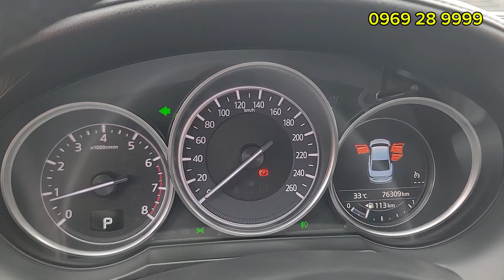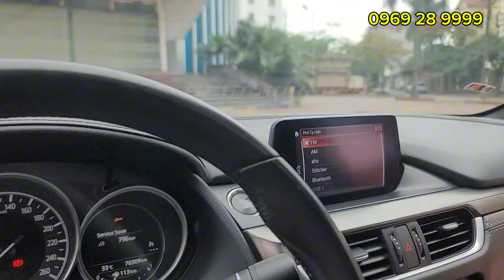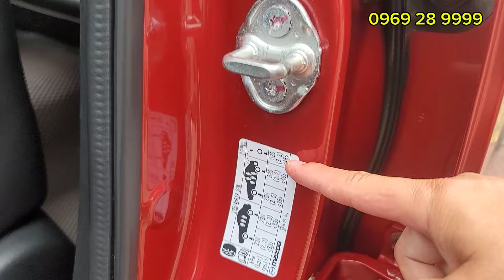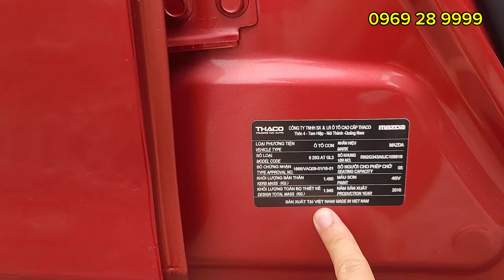ĐỐI THỦ CỦA CAMRY NHƯNG CHIẾC XE NÀY ĐƯỢC TRANG BỊ RẤT NHIỀU CÔNG NGHỆ SO VỚI CAMRY